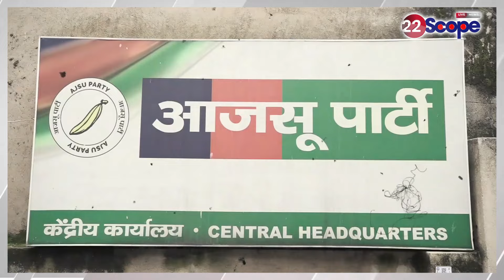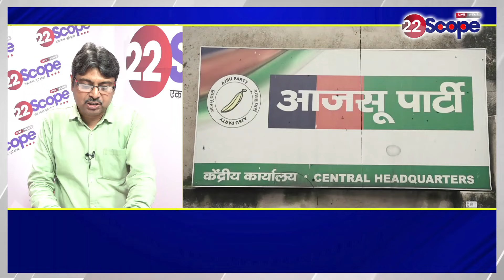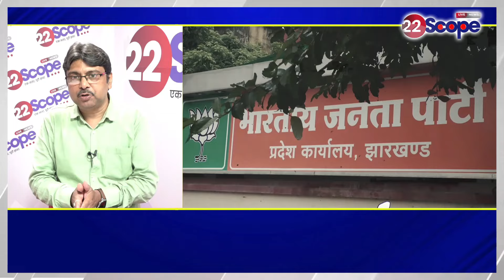कमलेश सिंह हुसैनाबाद में खिलाएंगे कमल?सीट स्कैन करने पर क्या दिखा रहे समीकरण? मुख्य मुकाबले में कौन?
Will Kamlesh Singh bloom lotus in Hussainabad? What equations are showing when scanning the seat? Who is in the main competition?

About Channel:
22Scope is a leading digital media platform of Jharkhand & Bihar. We are highly reliable and most trusted for political news, sports news, educational news, etc.

22Scope Live TV | 22 Scope | Hindi News | 22 Scope लाइव

CHANNEL AVAILABLE
JIO TV SETTOP BOX Channel No - 1475
VI
jbkss
jairammahto
tigerjairammahto
jharkhandsamachar
anantsingh
bignews
jlkm
hemantsoren
jharkhand
jmm
vijayhansda
chotesarkar
sanjaymehta
bjpindia
ambaprasad
intercontinentalcup2024
jssccgl
jssc
chandildam
homeguard
jamshedpur
naziaelahi
parateacherupdate
jairammahato
jharkhandi_news
ramdassoren
bjpjharkhand
jairam
jharkhandnews
jpsc
bandhutirkey
cm_हेमंत_सोरेन
jayrammahto
scst
asianchampionstrophyhockey
ats
bharatbandh
chowkidar
jharkhandbreakingnews
jmmjharkhand
jtet
vedprakash
bjp
breakingnews
hazaribagh
indiavsmalaysiahockey
jharkhand_news
kalpnasoren
kinnarsamaj
pmlanews
sitasoren
amitrohidas
biharlandsurvey
breaking_news
champaisoren
crpf
himantabiswasarma
jamshedpurnews
jharkhandcabinet
jharkhandpolitics
maiyasammanyojana
pakurjharkhand
ranchi
saharsanews
shibusoren
sibusoren
sitaramyechuri
tigerjairam
ROCK TV